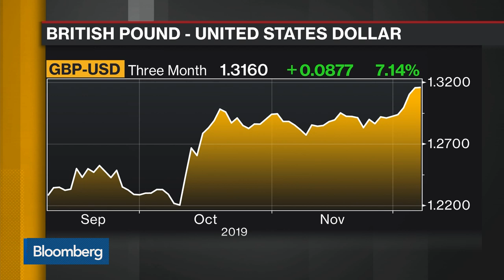Pound Will Have a Bit More Upside, Says Pictet’s Paolini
Dec.06 -- Luca Paolini, chief strategist at Pictet Asset Management SA, discusses the pound and the upcoming U.K. election. He speaks on “Bloomberg Daybreak: Europe.”